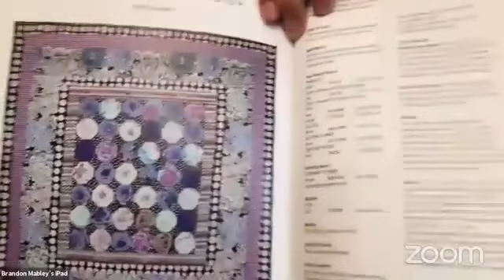Inspired by FreeSpirit Kaffe & Brandon Wk 2 full video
Kaffe presents his techniques for recreating a quilt from Quilts in Burano!